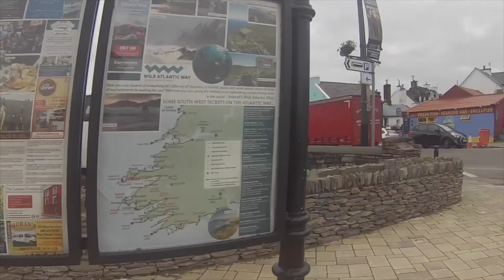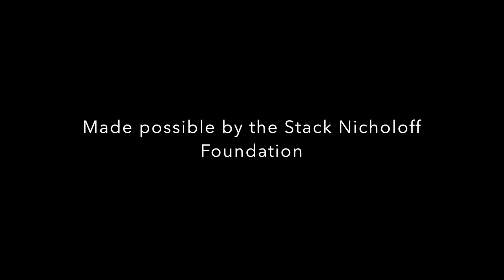Tour of Dingle Peninsula Ireland 2016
Ireland 2016